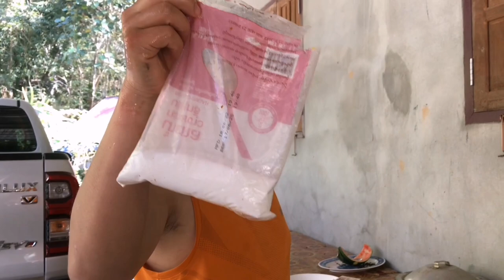หนี้งฟักทอง​ในบ้าน Cub taub noj#hmong​hmongstory